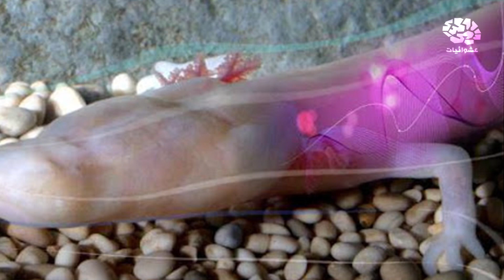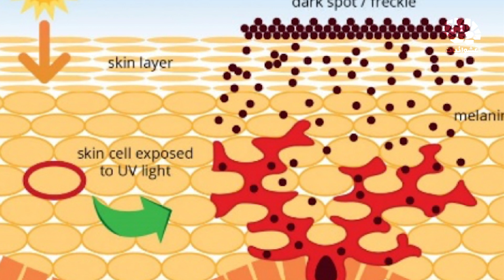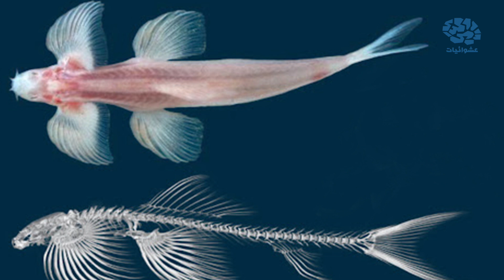مخلوقات عجيبة.. بدون عيون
إعداد : رانيا حازم | مراجعة : ستيف السيد | تقديم : عمرو عابدين | مونتاج : عمرو أسامة | إشراف : محمد أسامة